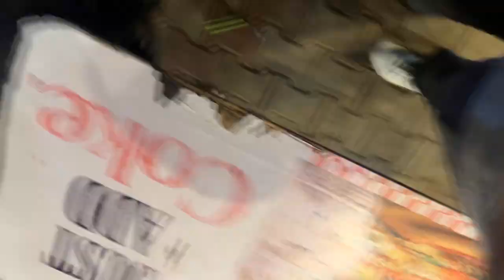Jad wan hi kha jey